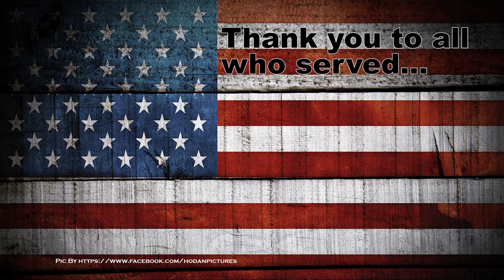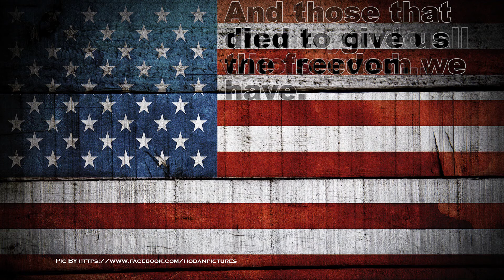A Tough Day Of Fishing At East Fork Plus A Bunny In A Tree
The stuffed bunny in the tree was almost the most interesting thing that happened that day, luckily I eeked out a few fish.